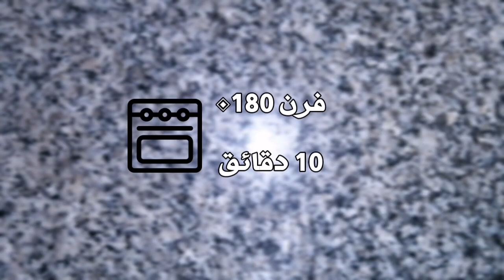كيش بالدجاج و الخضر- quiche au poulet et legumes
الوصفة و المقادير في اخر الفيديو

*  العجينة *
125غ زبدة طرية
250غ فرينة
1 صفار بيض
5م ك ماء بارد

*  الحشو *
 جزر ، بصل
قرعة ، دجاج

* خليط الكيش *
2 بيض
4م ك حليب
4م ك كريمة سائلة او علبة ياغورت طبيعي
فلفل اسود ملح